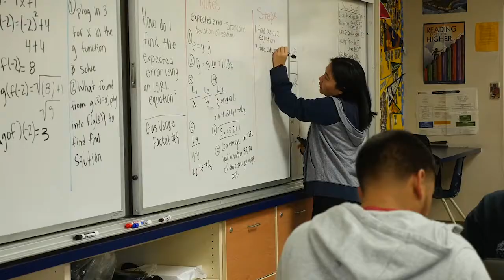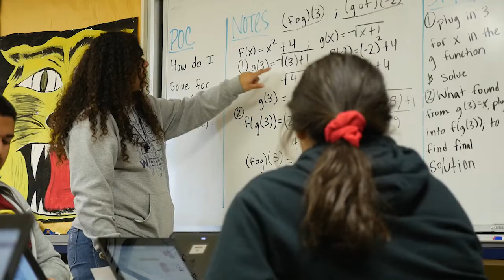The Doctors Academy at Sunnyside High School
Although the program is called Doctors Academy, not all its graduates will choose health care careers, and that’s just fine with the program’s founder, Dr. Katherine Flores, a Fresno family physician who is also director of the UCSF Fresno Latino Center for Medical Education and Research.